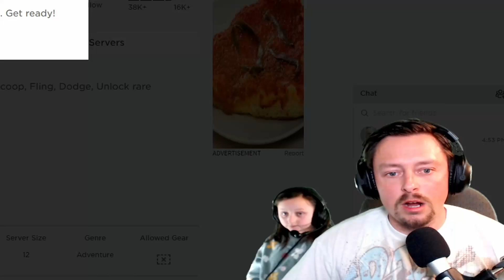Weirdest Roblox Game in 2022!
The WEIRDEST ROBLOX Game in 2022.. In this video me and Zoe play Poop Scoop Simulator in Roblox.